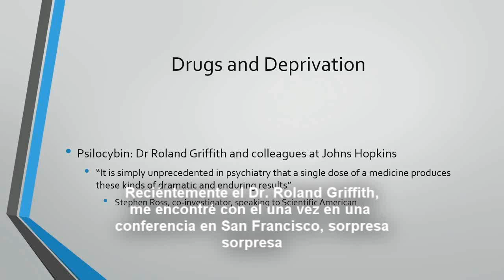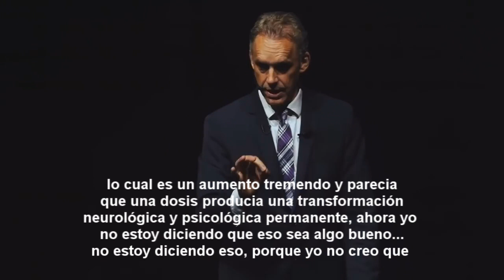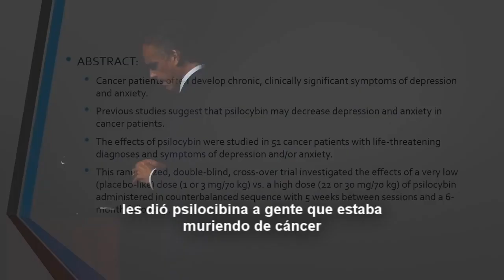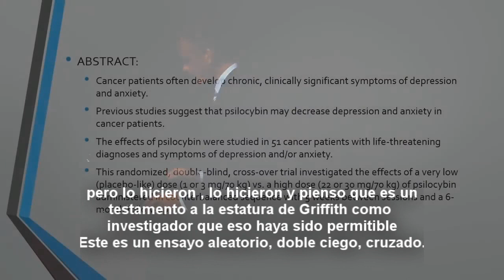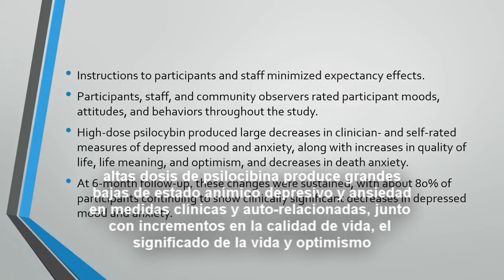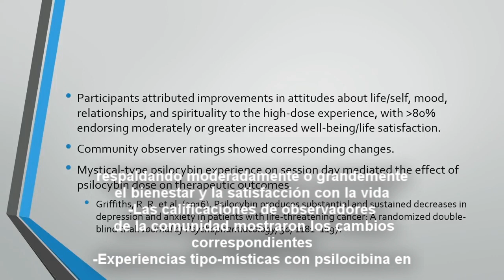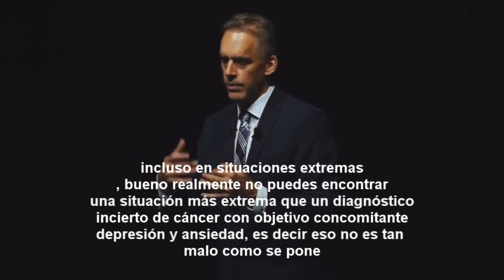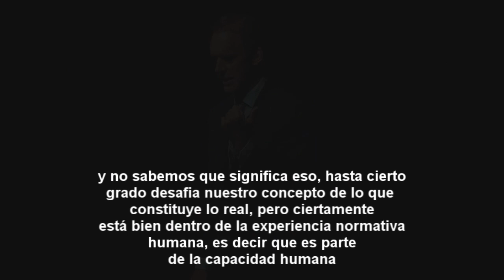Jordan Peterson(sub) - Psilocibina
Jordan habla sobre el uso terapéutico de la psilocibina en un estudio de Roland Griffith